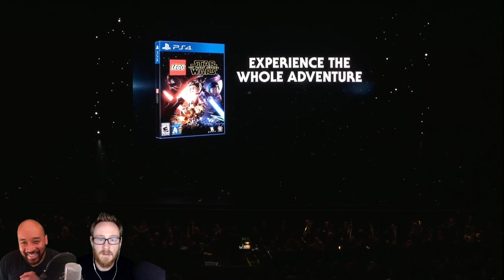Gabe and Chris React to the Sony E3 Press Conference 2016 - Lego: Star Wars The Force Awakens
Reaction video to the Sony E3 Press Conference.  Pretty sure Sony won software.  Think Microsoft took it on hardware though!  What are your thoughts?